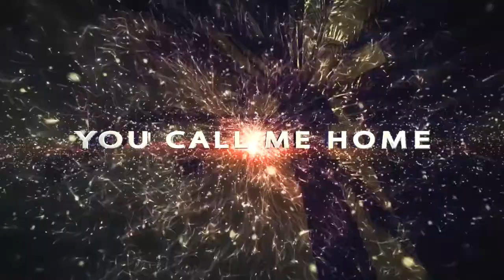Freedom Level - Call Me Home (Official Lyric Video)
Call Me Home - An original song about individuals seeking their destiny.  Motivational music and lyrics, in the genre of modern rock bands such as Alter Bridge, Shinedown, Skillet, Drowning Pool, Myles Kennedy, Tremonti, and Creed.

We can dream. We can pray. However, demons and enemies will always be there to haunt you if you let them. Love yourself. Wake up and trust your instincts. Create your own destiny. The answer you seek resides within you. You never need to search outside of yourself to voice your own truth. Distraction is everywhere outside of you. Enemies will attempt to blind you, and keep you from reaching your truth, your destiny. When you feel you can’t breathe, and want to escape reality, remember your own personal truth is always speaking from within you. Listen to the voice of truth speaking from within you. Listen to your spirit, and you will keep your Freedom Level high. Peace, Love, Rock N Roll \m/\m/ !